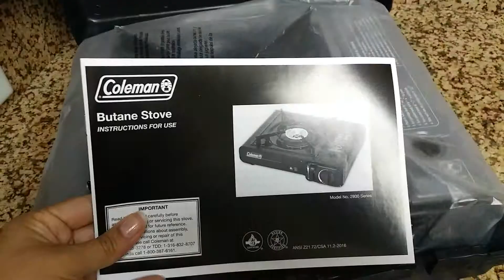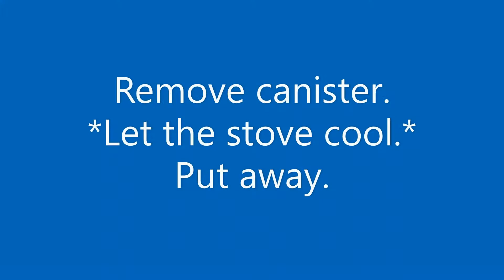Coleman Butane Stove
$19.72 from Walmart.

I love butane stoves! They are lightweight, compact, and come in a carrying case! Fuel is cheap too. I get 4 canisters for $5 at the fleamarket (that's $1.25 each!)

Everyone loves our stoves when we go camping :D